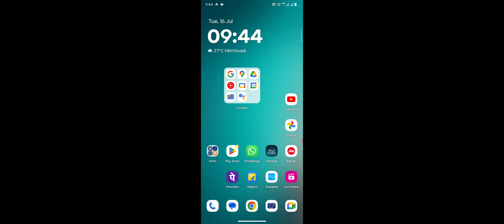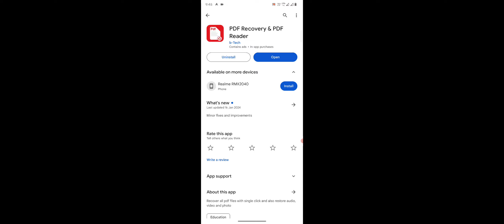Motorola Edge 50 Series How To Recover Deleted PDF